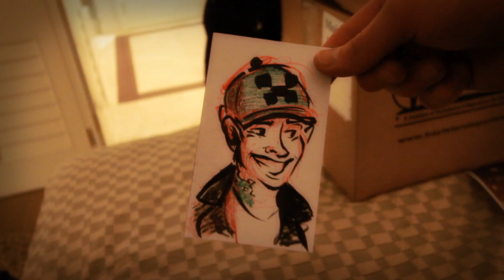Minecraft Monday Show - DEADMAU5,JOSH & BEBOPVOX MINECON HOOKUP!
Minecon 2011 - Hanging out with Deadmau5 and server admin friends.

I've been friends with The Mau5ville server admins almost since I started Minecraft. It was awesome to finally meet them at Minecon. Joshua Davis does much of Deadmau5's artwork. And surprised me by meeting up with Deadmau5 and signing a poster.

Used with full permission.